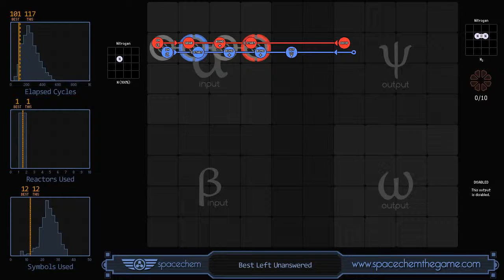SpaceChem - Best Left Unanswered (117/1/12)